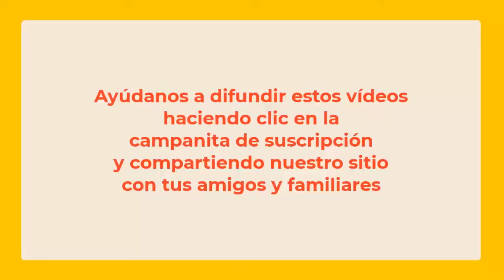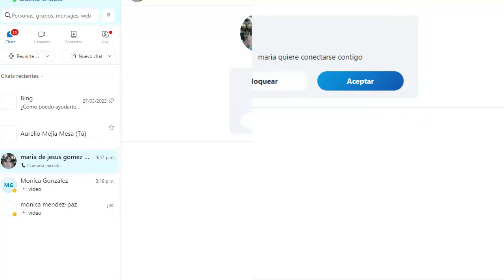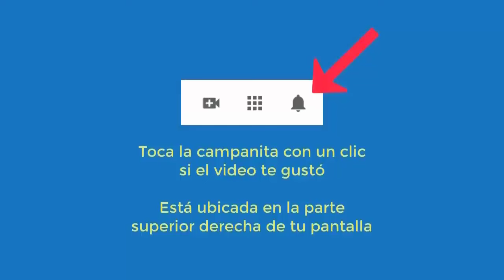5938 ROMPER ESQUEMAS. Mi esposo me sembró culpa, dolor muñeca, bloqueo inglés. Aurelio Mejía hipnosi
Hipnosis introspectiva por Aurelio Mejía a distancia, en línea por internet. ROMPER ESQUEMAS. Mi esposo me sembró culpa, dolor muñeca, bloqueo inglés. Tucson, Arizona, 8 marzo 2024.

CURSOS DE HIPNOSIS EN 2024:
Ciudad de México: mayo 16 al 18.
Las Vegas: mayo 23 al 25.
Madrid: junio 14 al 16.
Munich, Alemania: junio 27 al 29.
Lima, Perú: Septiembre.
Medellin, Colombia: noviembre.